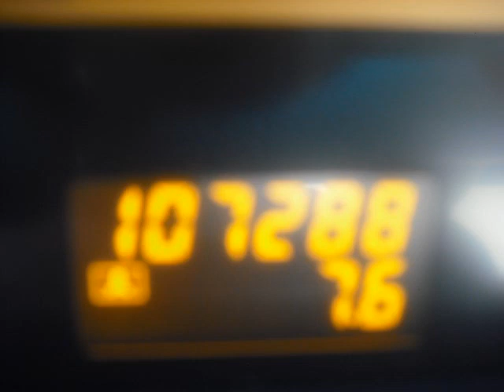2003 NISSAN MURANO SL